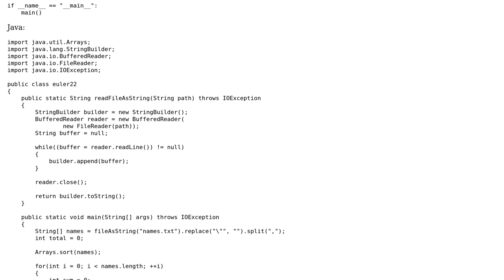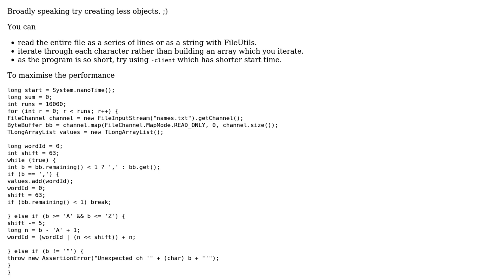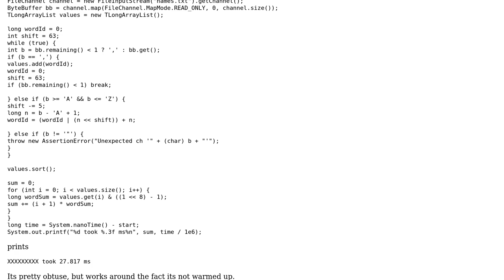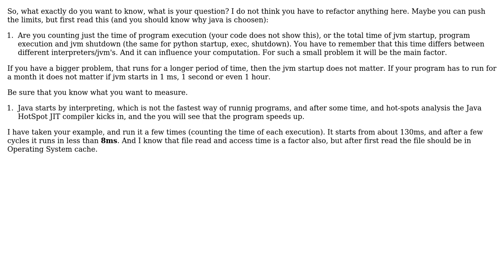Code Review: Python vs. Java Runtime on Euler 22 - Name Scores (2 Solutions!!)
Code Review: Python vs. Java Runtime on Euler 22 - Name Scores

With thanks & praise to God, and with thanks to the many people who have made this project possible! | Content (except music & images) licensed under CC BY-SA | Music | Images & others | With thanks to user user12740 user rolfl user Peter Lawrey user bartosz.r and the Stack Exchange Network Trademarks are property of their respective owners. You are responsible for your own actions.